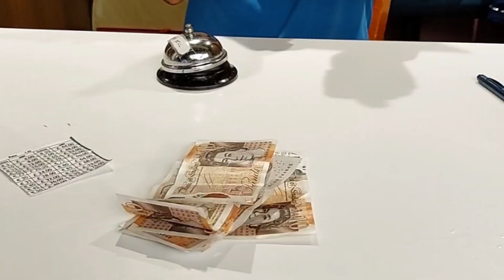on board Marella D2 summer 22